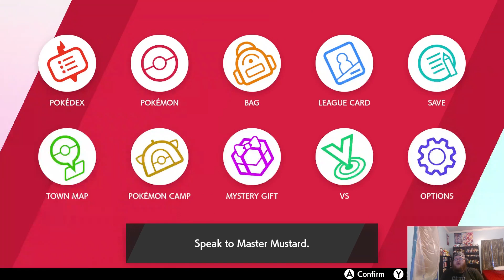Pokemon Sword Isle Of Armor Episode 6: The Trials Begin!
Finally, the first DLC is available for Pokemon Sword and Shield, The Isle Of Armor! I'm very excited to see what this island has in store for us, new pokemon, and new challenges! We'll be going through the DLC obviously, and capturing all the Pokemon! Gotta catch em' all!

If you're interested in seeing Ruby's adventure before this, take a look at the Pokemon Sword Let's Play: